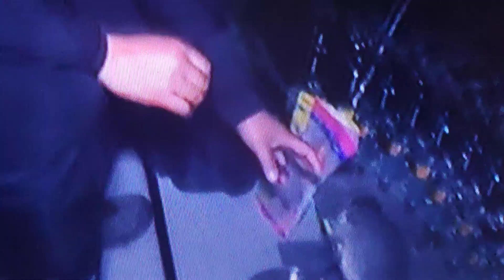와 정말부럽다 바다가아니라 민물에서 이런 대형을 존경함